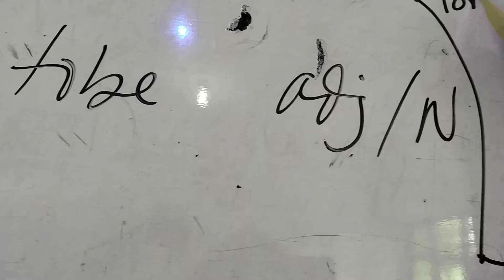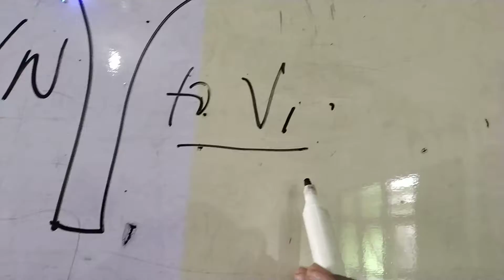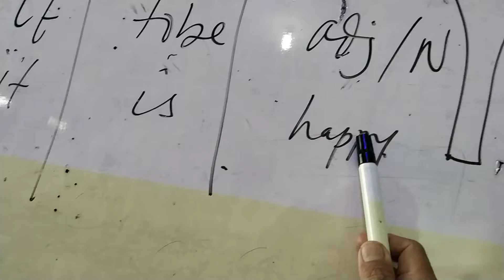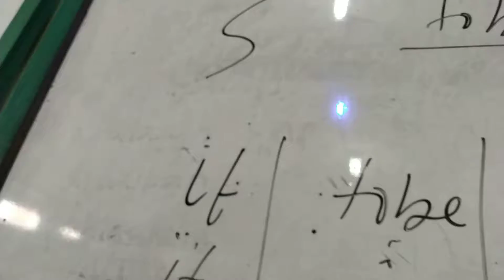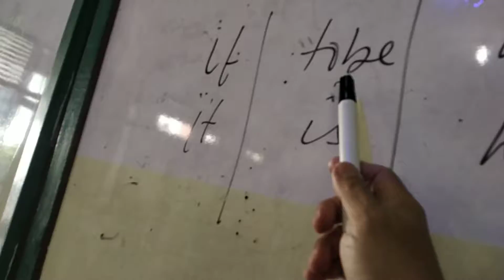5 BASIC ENGLISH SENTENCE PATTERNS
mzenenglish LEARN ENGLISH THROUGH 5 BASIC ENGLISH SENTENCE PATTERNS